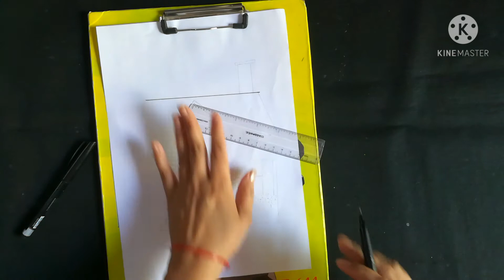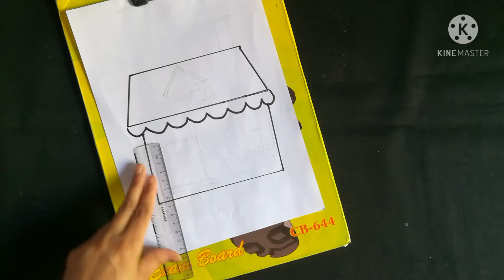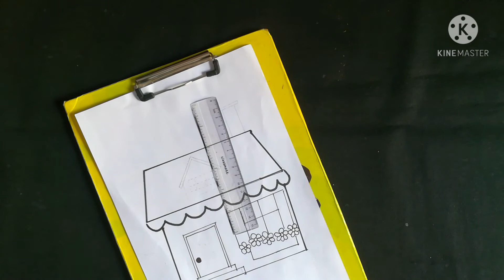How to Draw a house /easy house drawing step by step for kids 🏡